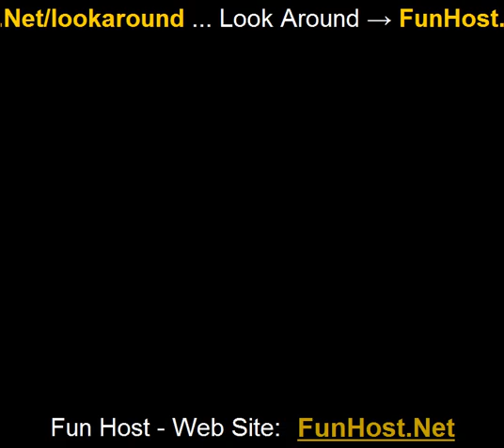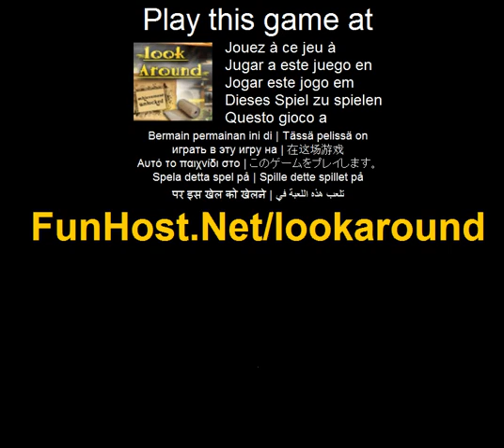Olhe ao seu redor - o jogo de vídeo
Olhe ao seu redor este belo lugar e quando algo chama sua atenção, vá em frente e verifique a sua lista. Se está na sua lista, verificá-la e encontrar o próximo objeto. Se não está na sua lista, continue procurando por aí.Jogo características: 3 fezer armazenado6 conquistas para desbloquear. Olhe ao seu redor este belo lugar e quando algo chama sua atenção, vá em frente e verifique a sua lista. Jogue este jogo de vídeo no Este jogo é listado nas categorias: amor O jogo - www - Facebook - Twitter - YouTube